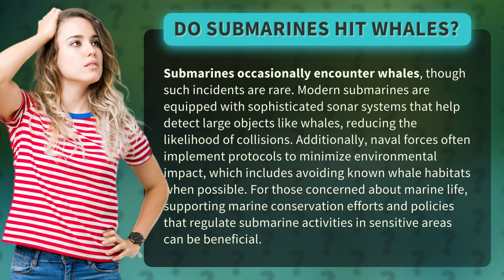Do submarines hit whales?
Submarines and Whales: A Surprising Encounter • Subs vs Whales: An Unexpected Meeting • Discover the rare but fascinating encounters between submarines and whales. Find out how advanced sonar technology and environmental protocols help minimize collisions, and learn how you can support marine conservation efforts to protect these magnificent creatures.